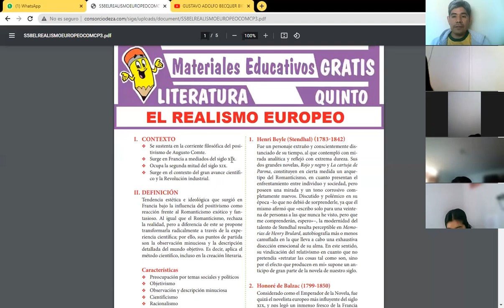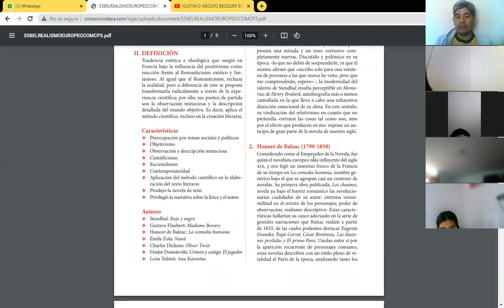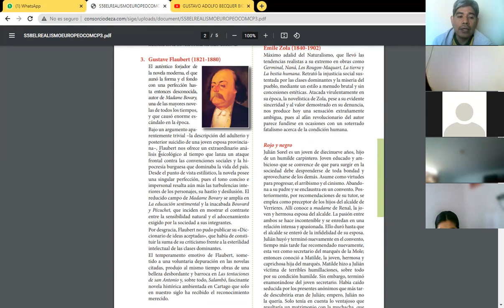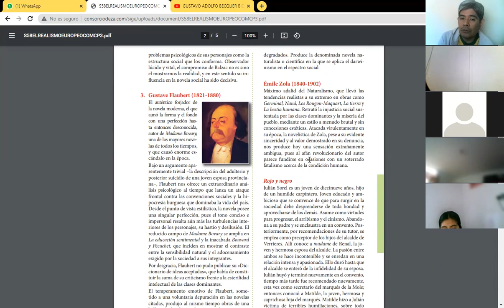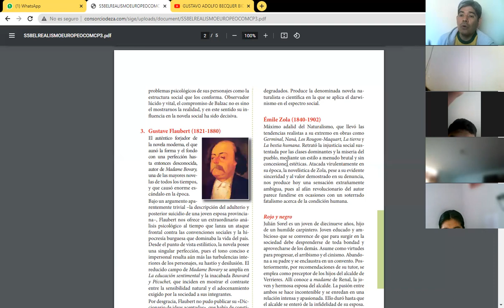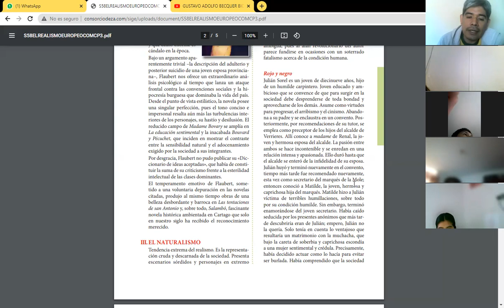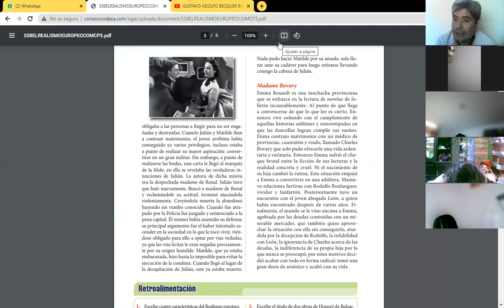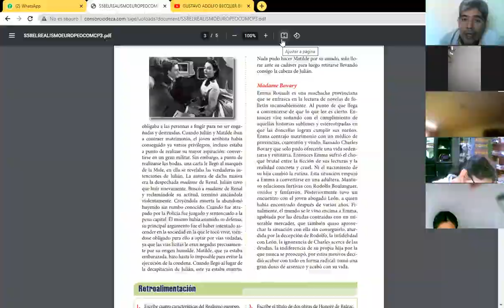SESIÓN 58: CLASES ZOOM EL REALISMO EUROPEO- IV BIMESTRE COMUNICACIÓN CEPRE 03